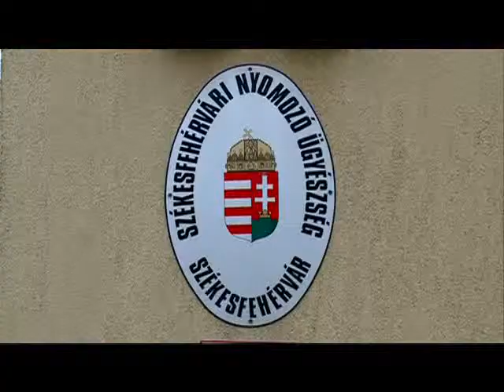Különös kegyetlenséggel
Különös kegyetlenséggel elkövetett gyilkossággal gyanúsítják azt a rácalmási férfit, aki kalapáccsal és késsel ölte meg egyik ismerősét. A gyanúsított a gyilkosság után elrejtette a holttestet, másnap azonban tettéről értesítette a rendőrséget. A hatóság őrizetbe vette a feltételezett elkövetőt, a bíróság pedig előzetes letartóztatásba helyzete a többszörösen büntetett előéletű férfit.